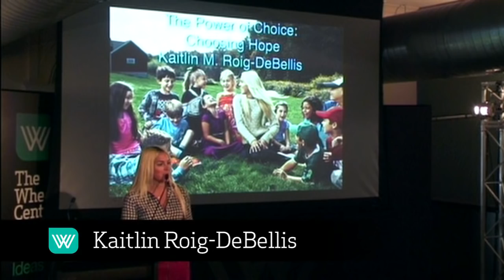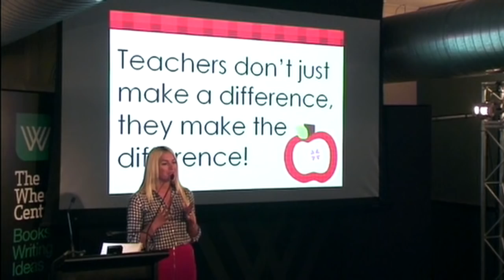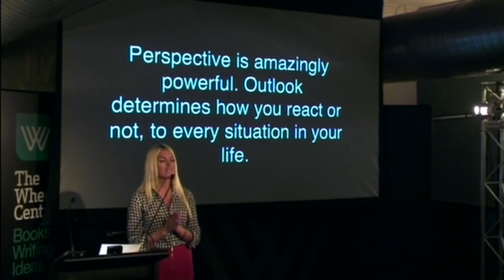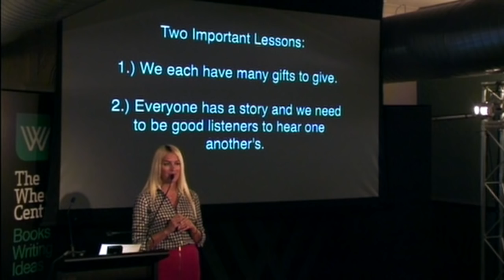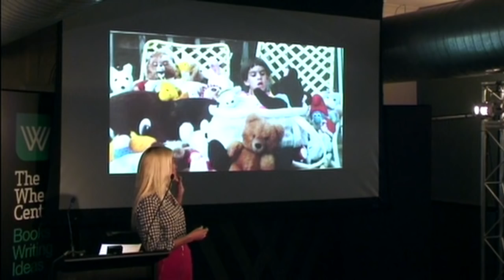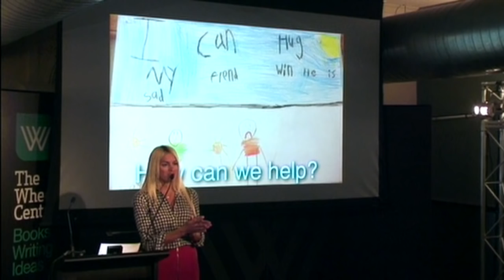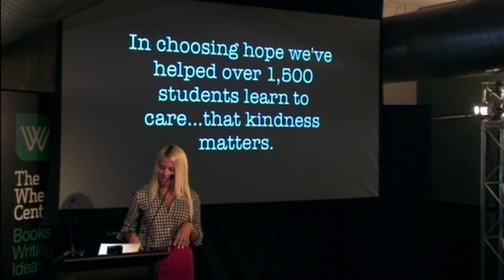Kaitlin Roig-DeBellis: Courage in the Classroom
On December 14 2012, Kaitlin Roig-DeBellis, a teacher at Sandy Hook Elementary School in Connecticut, was reading to her class of first-graders – when she heard the sound of gunshots and shattering glass. Thinking quickly, Katilin managed to pile her 15 students into a single bathroom stall until the shooting stopped, protecting them from the gunman in one of the most chilling massacres in recent memory.

During those events and in the intervening years, Kaitlin has set an extraordinary example of courage and kindness in the classroom. She has founded a charity, Classes4Classes, a social network connecting students and teachers across the United States, that is grounded in the idea of ‘paying if forward’.

Here, Kaitlin talks about what teachers and students can learn from each other and shares her insights on hope, resilience and generosity in the classroom.